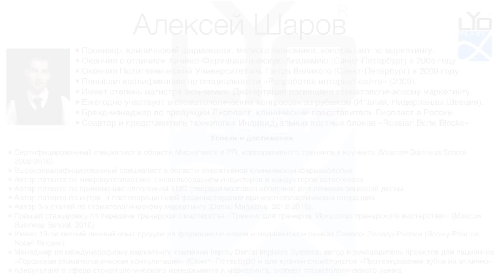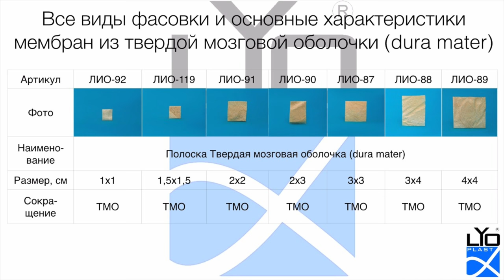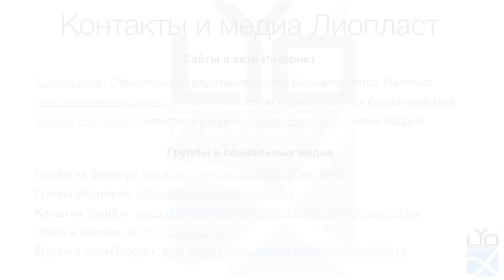13. 5. Правила приготовления биоимплантата